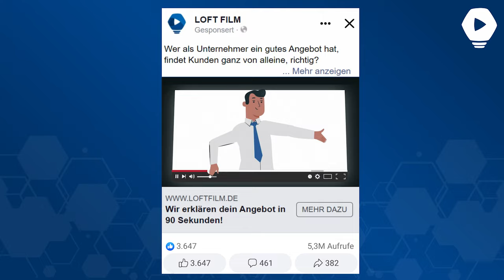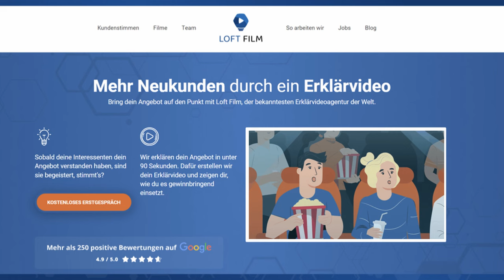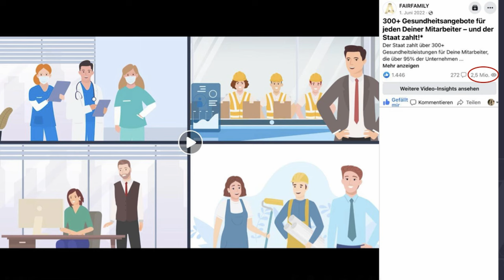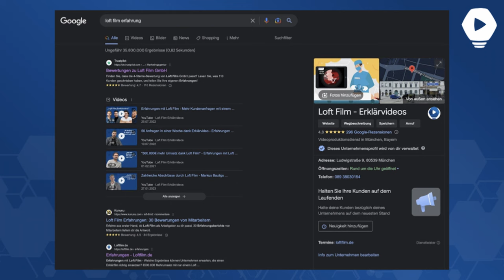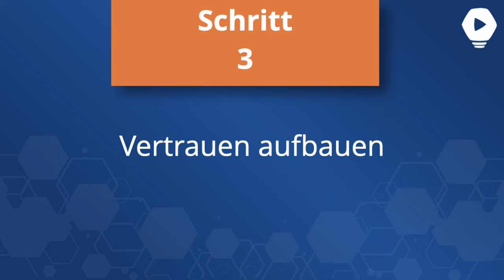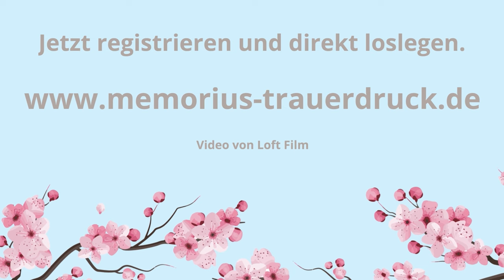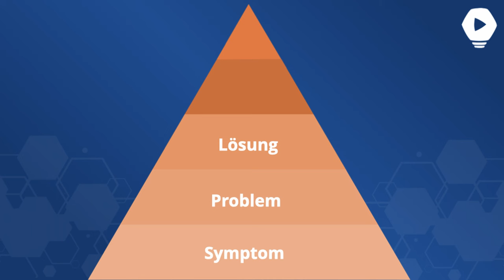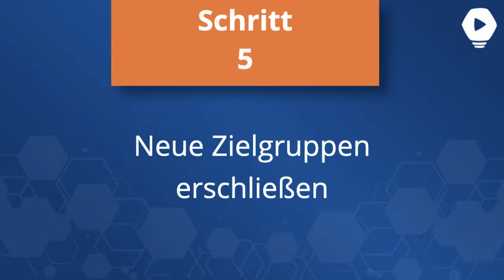SO machst du besseres Marketing als deine Konkurrenz (Jonas Eisert auf dem Loft Film Day)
1 Mio. Umsatz im Monat, wie geht das?
Ich verrate dir 5 Schritte, die dazu notwendig sind UND wie du besseres Marketing machst als alle anderen!